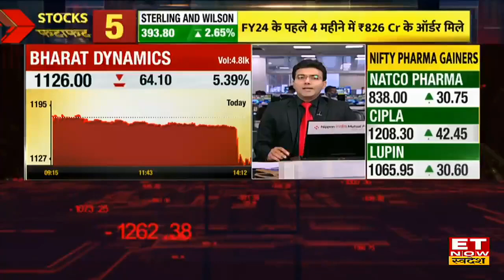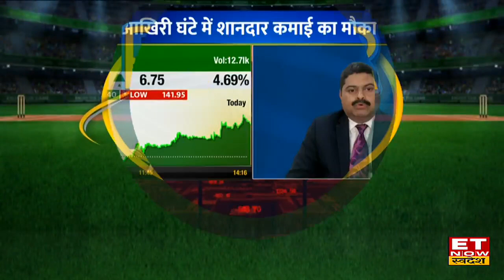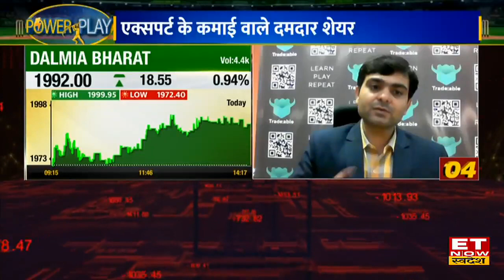Market Power Play: Voltas, Jubilant Food समेत इन Shares में लगेगा कमाई का छक्का | ET Swadesh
Voltas Share Price | Jubilant Food Labs Share Buy or Sell | Apollotyre share Price Analysis |  ONGC Share Target & Stop Loss | GATI Share Price Today | Religare Stock Target & Stop Loss | Dalmia Bharat Share Price Outlook | ET Now Swadesh

Voltas, Jubilant Food, ONGC और बाकी के शेयरों में जानें निवेश को लेकर क्या है Experts की राय. जानें किन levels पर करनी चाहिए आपको खरीदारी और क्या है Target Price और जानिए किस Strategy के साथ इस Stock में पैसा कमाया जा सकता है. देखें वीडियो.